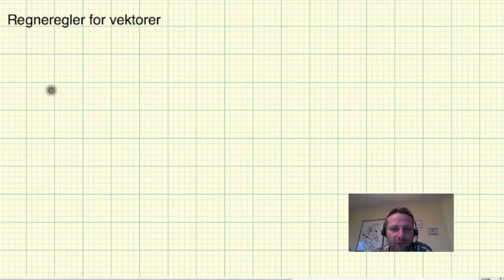Matematkk R2 Regneregler for vektorer